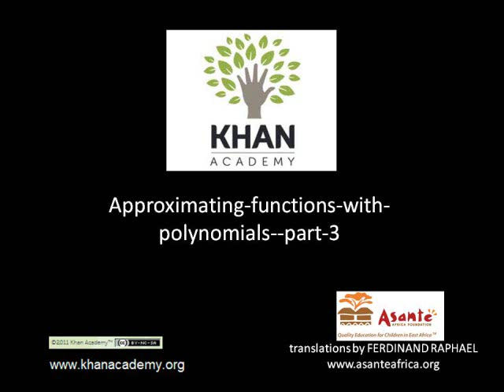Approximating Functions with Polynomials Part 3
A glimpse of the mystery of the Universe as we approximate e^x with an infinite series.